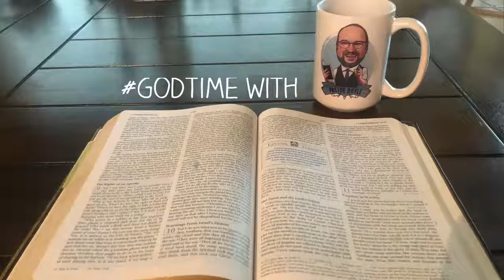GodTime 11.28.24 Not Condemned & So Much More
Here’s your daily dose of GodTime where we start (or end) our day thinking about the One who loves us.